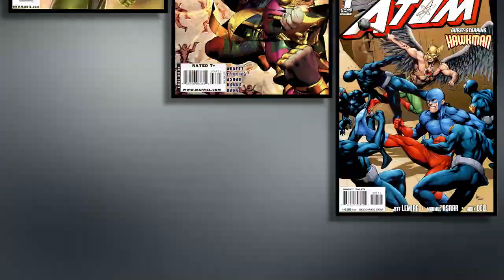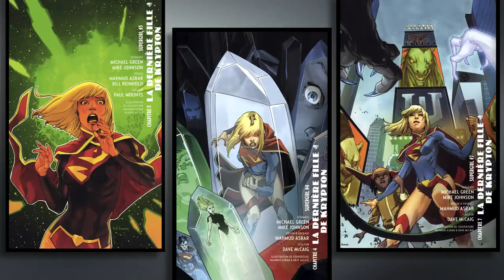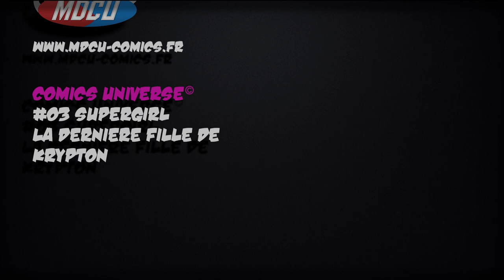Comics Universe #3 Supergirl - La dernière fille de Krypton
Aujourd'hui Vincent accueille  un nouveau personnage dans Comics Universe et parle accessoirement de Supergirl.